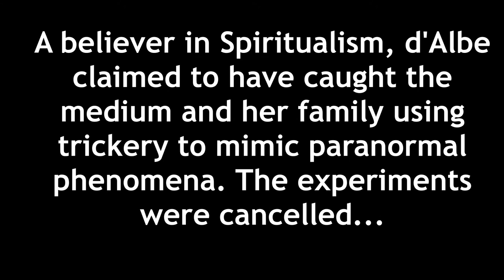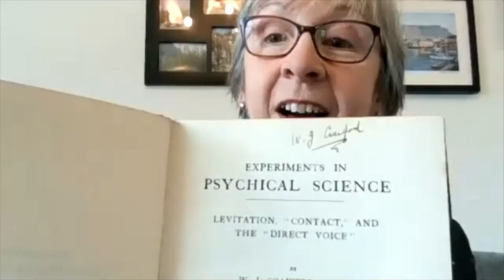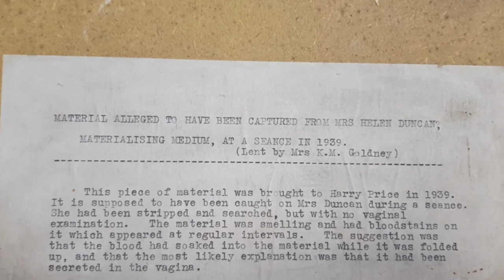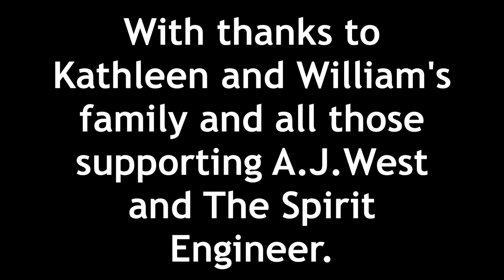A.J.West reunites the descendants of William Jackson Crawford and spiritualist Kathleen Goligher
More than 100 years ago, engineer, William Jackson Crawford carried out a series of experiments on the young Belfast Spiritualist medium, Kathleen Goligher. In July 1920, he took his own life in strange circumstances. Houdini claimed he'd been hoodwinked, Sir Arthur Conan Doyle surmised the Dr had decided to carry out one final, ultimate investigation into the afterlife.
Following William's suicide, a respected Spritualist investigator and believer in the paranormal, Fournier d'Albe claimed to have caught the medium cheating.

The Crawfords and Golighers never spoke again...until now.

Author of The Spirit Engineer, A.J.West asked descendants of both families to convene for a very special reunion to share stories - and theories - around this largely-forgotten and most mysterious true story.